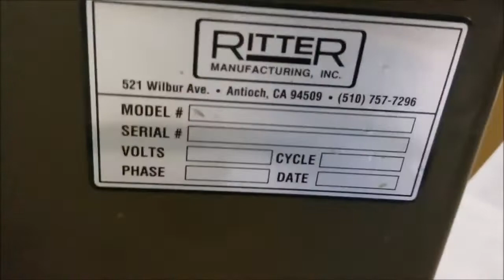RITTER R 46 VH BORING MACHINE1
RITTER R-46 VH BORING MACHINE
(BM-012368)

(2) 23-Spindle boring heads; 23-spindle vertical bottom head (drills from the bottom up) 90° to the 23-spindle horizontal head (for edge boring).

T-Shaped 36" x 72" table surface area (not solid type); spindles on 32 mm centers and with 10 mm collets.
(2) 3 HP BALDOR motors (one ea. head), 3" boring stroke and 3-position boring depth turret setting.
Equipped with: Foot pedal control, 72" back fence with (6) stops, (5) pneumatic horizontal & (4) vertical holddowns. (Cannot be used as a single line boring unit)